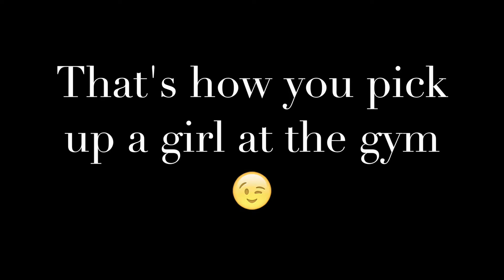How To Pick Up A Girl At The Gym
I think it's safe to say, this is not how I was expecting a guy to pick me up. Throwback to this fun day in London :)

Hailey
FB: Hailey Bettencourt Fitness
Snap: haileybetts

James
Snap: gainsjamesmcg